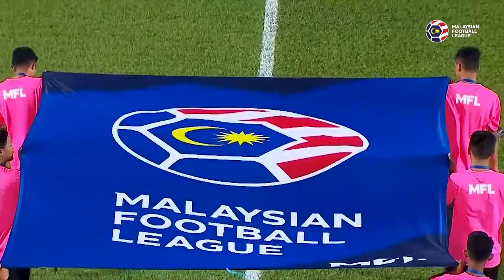MALAYSIAN FOOTBALL LEAGUE